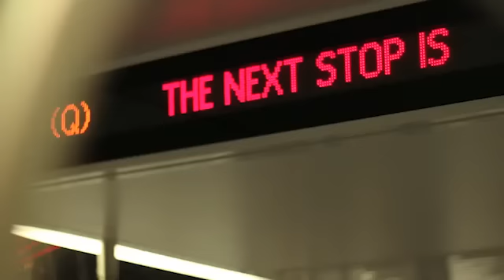New York City Internship Program | Dream Careers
Experience the bright lights of New York City with the Dream Careers Internship Program.